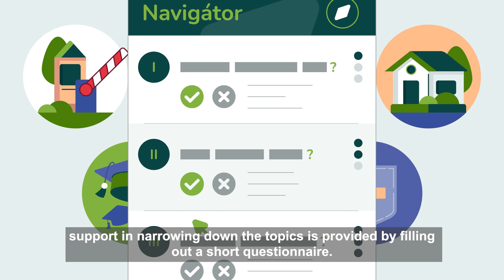Welcome Office Portal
The Welcome Office Portal facilitates the process of moving back home to Hungary, in particular for Hungarians who have emigrated from Hungary or the Carpathian Basin, as well as for members of the Hungarian diaspora. This video will familiarise you with the various functions of the Welcome Office Portal.